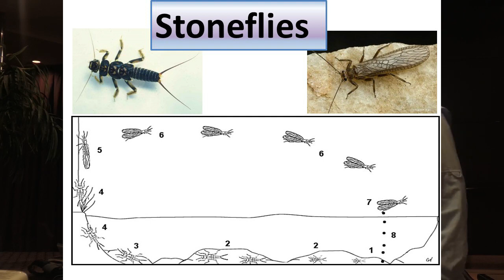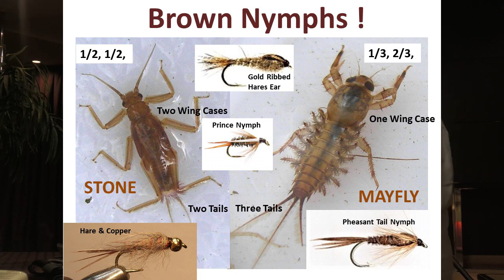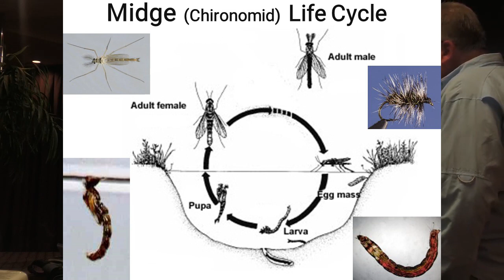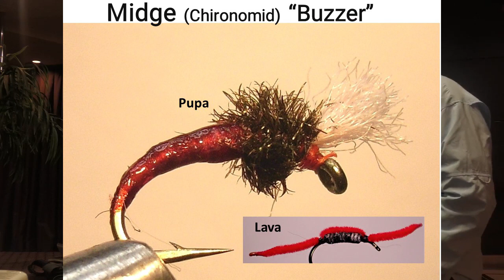"What Imitates What" Episode 3 - Stoneflies and Midges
This is a multi-part presentation of Dave Wilson's talk to the Sydney Flyrodders on fly tying and fly selection. "What Imitates What?" - the food that fish eat and the flies that they represent.
In this episode Dave talks about stoneflies and midges and a midge pupa and midge ball.